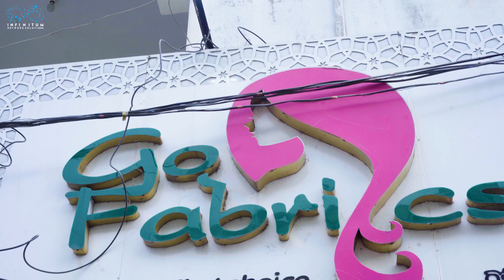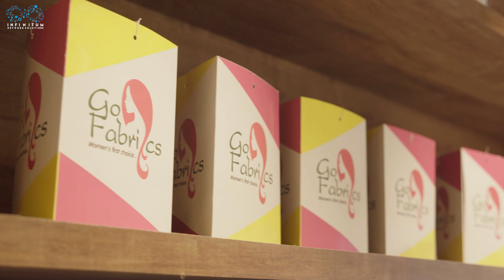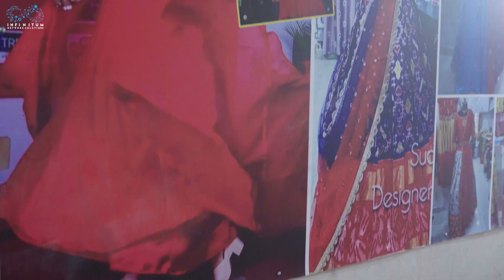Radhamma Kuthuru Kosam Sarees Shopping || Actress Maheswari || Magnetic Mahi || Infinitum Media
"Radhamma Kuthuru Kosam Sarees Shopping" is a Telugu Vlog Featuring

Editor : Revathi
Designer : Mukesh